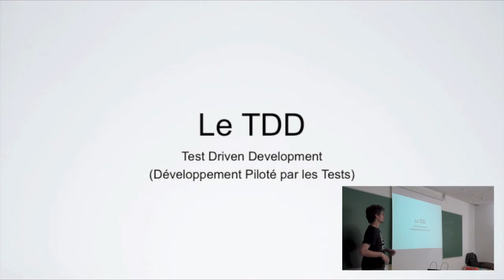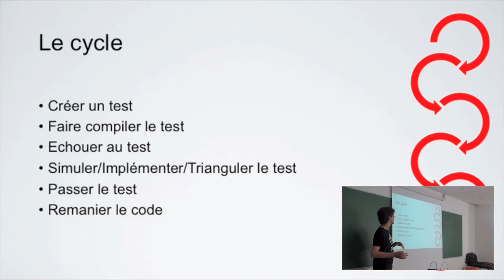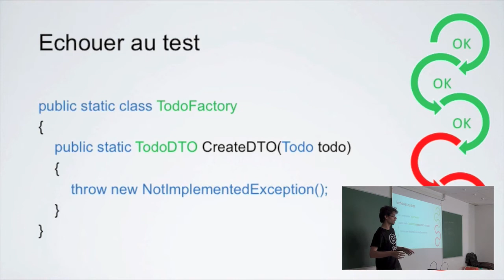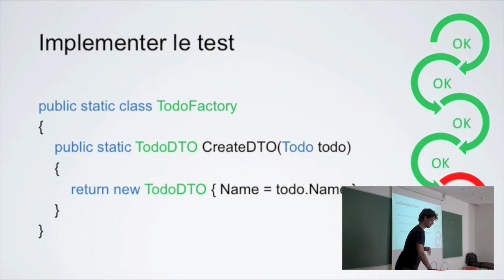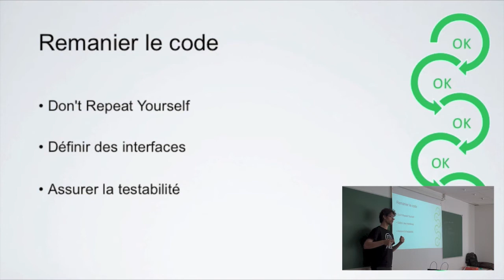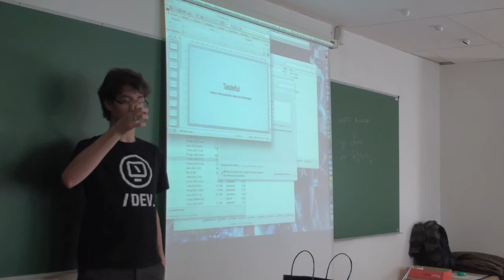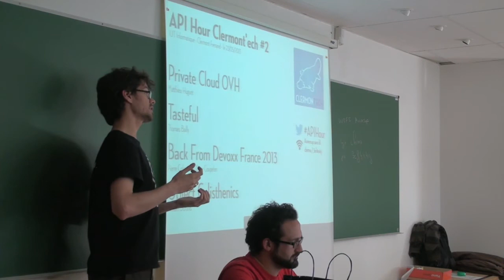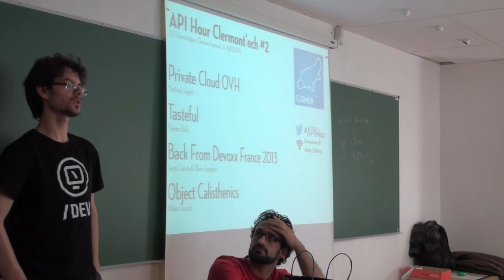Clermont'ech API Hour #2 - Thomas Bailly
Titre : Tasteful
Résumé : Et si nous testions nos applications avant de les développer ? Découvrons une autre manière de coder nos applications avec le TDD.
Date : 23 mai 2013
Lieu : IUT de Clermont-Ferrand